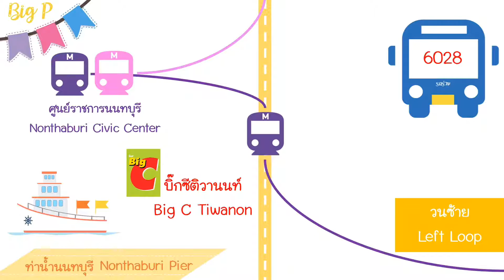🌈เส้นทางรถเมล์สาย 6028 จาก📍ท่าน้ำนนทบุรี ไป📍ท่าน้ำปากเกร็ด ต้องนั่ง🔥วนซ้าย🌟15 บาทตลอดสาย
รถเมล์สาย 6028 จะวิ่งเข้าท่าน้ำปากเกร็ด ทั้งสองแบบ คือ วิ่งวนซ้าย และ วิ่งวนขวา
บางคนอาจจะงงว่าต้องนั่งคันไหน แล้วมันผ่านที่ไหนบ้าน คลิปนี้มีคำตอบค่ะ